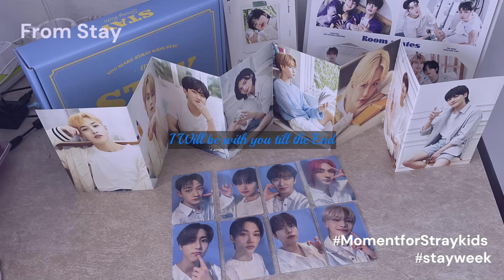Moment for Stay (Compilation of All members)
Happy Birthday Stay
I combine all the moments which are present from stray kids member as a memory. I am proud of being a stay with these supportive members. Thank you Stray Kids.

𝒯𝒶𝑔𝓈~